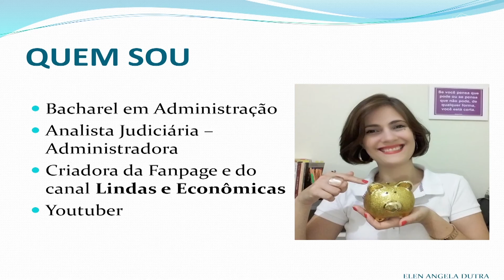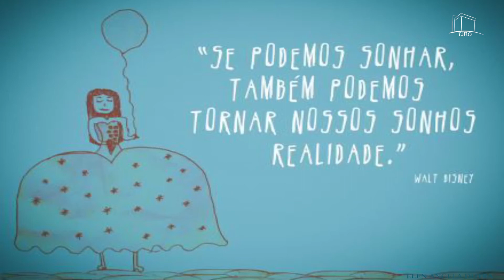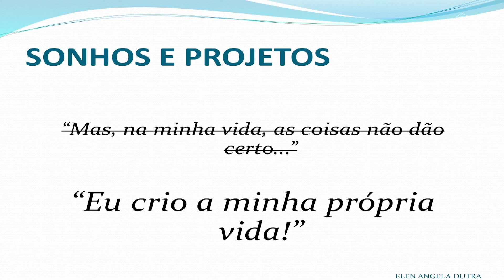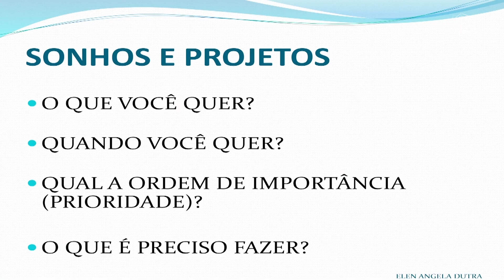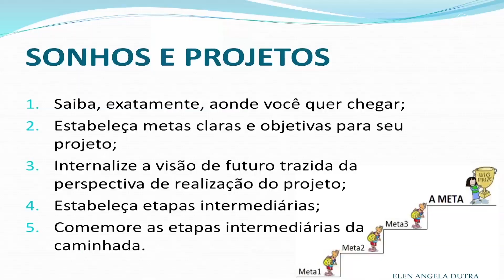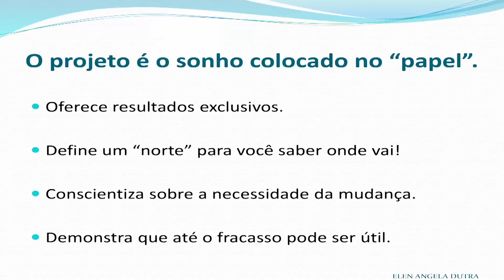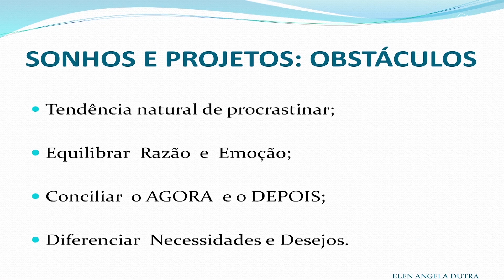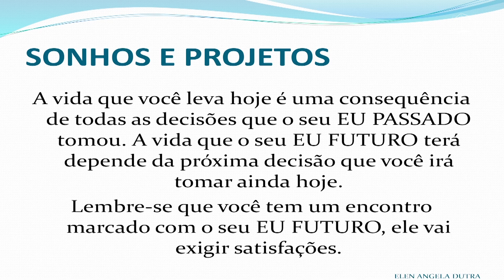Educação Financeira - Sonhos e Projetos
O Projeto Educação Financeira voltado para Servidores do Tribunal de Justiça de Rondônia consiste na orientação por meio de palestras a fim de  conquistar o equilíbrio financeiro. Nesta Palestra o destaque é são os sonhos e projetos.